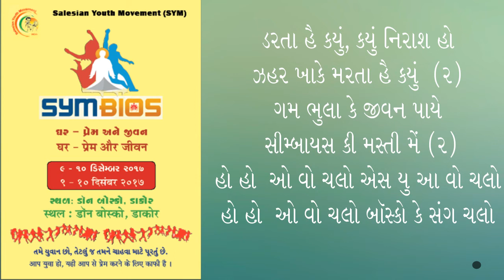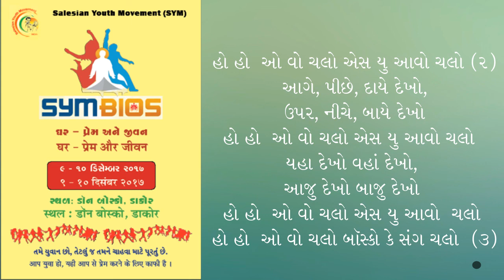Ho Ho Aao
Ho Ho Aao = Symbios2017 GuRaM ThemeSong 02...
Sung by = Fr Isaac, Aruna, Swapnil & Kinjal
Learn It, Share It, Live it to Connect, Celebrate & Commit !!!